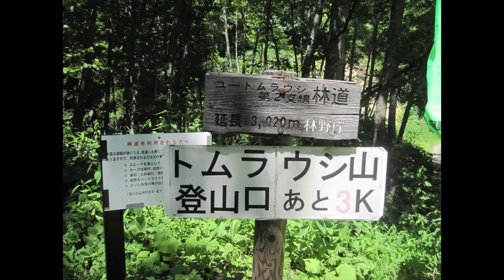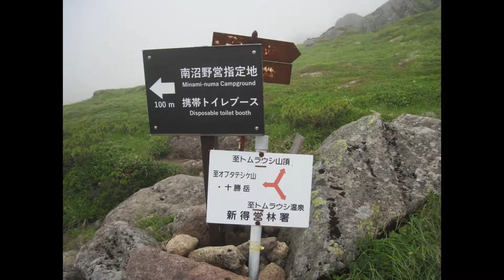トムラウシ山